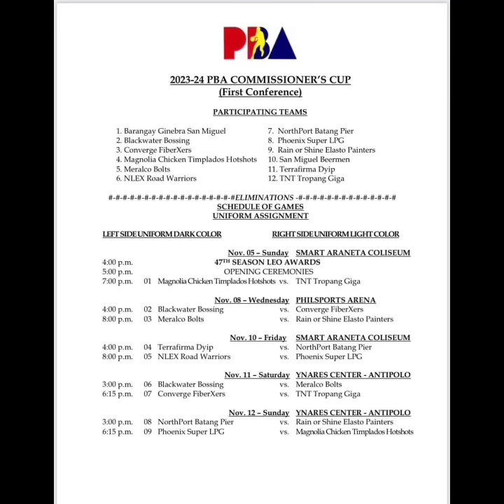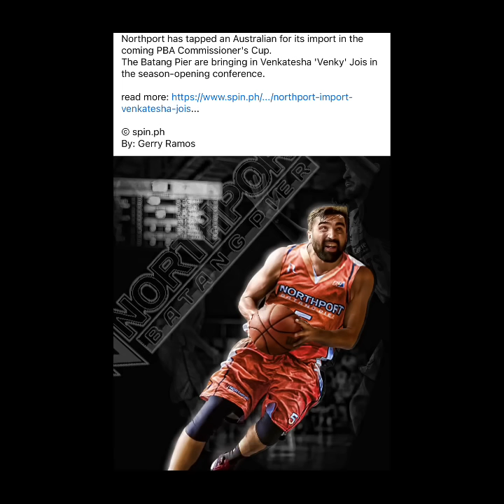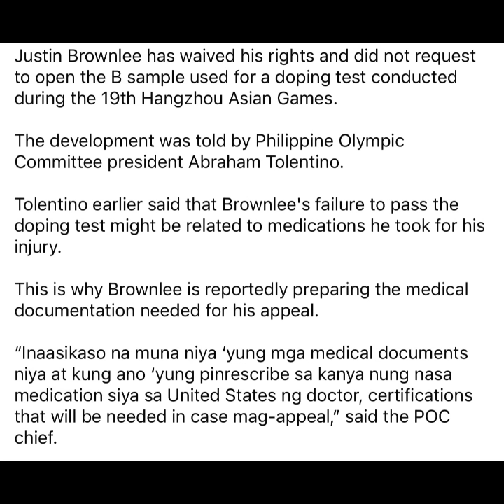PBA NEWS: ROBERT BOLICK BOUND TO GINEBRA PALA! JUSTIN BROWNLEE PANALO SA KASO! STILL GINEBRA IMPORT!